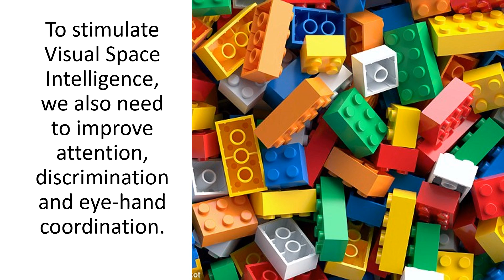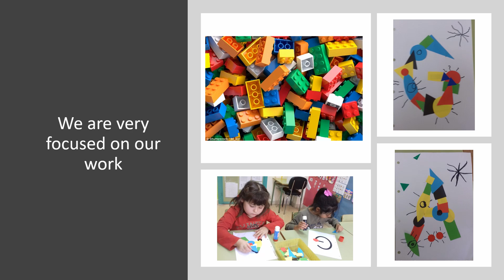VISUAL SPATIAL INTELLIGENCE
Aula de PT